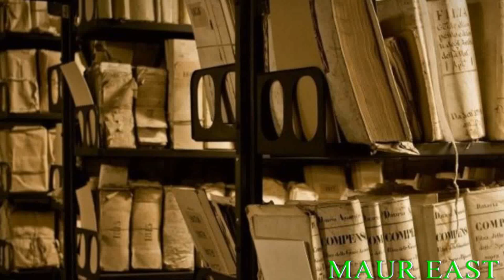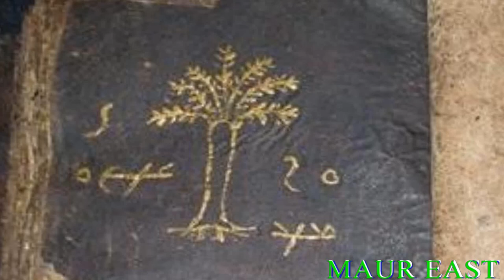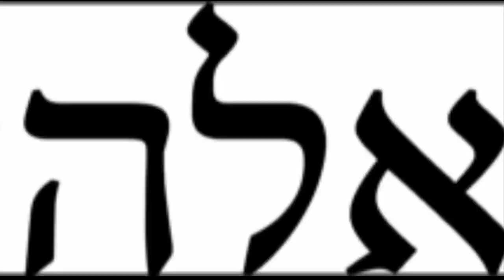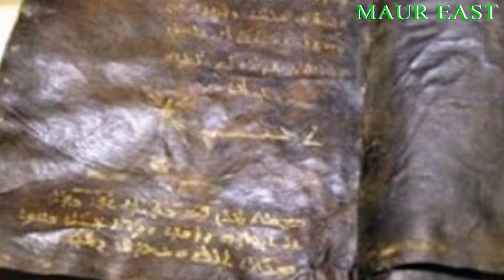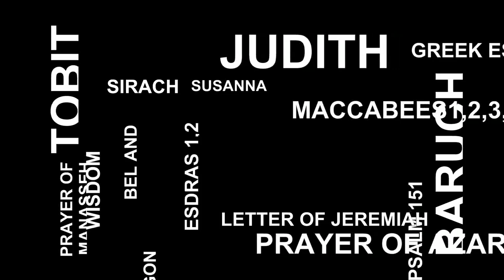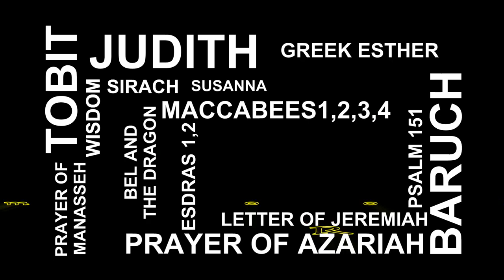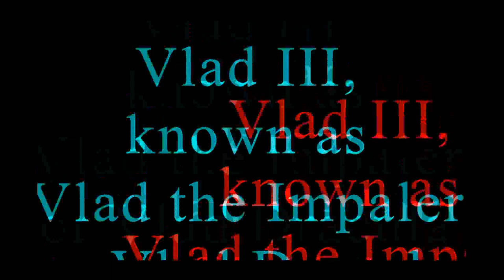THE SELECTED GROUP PT.3